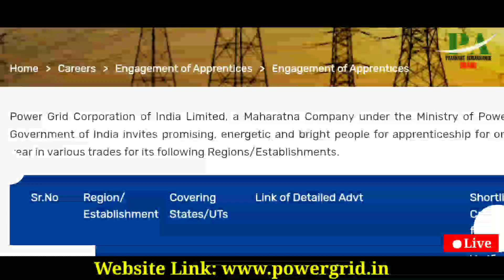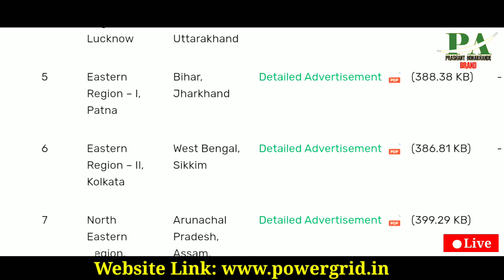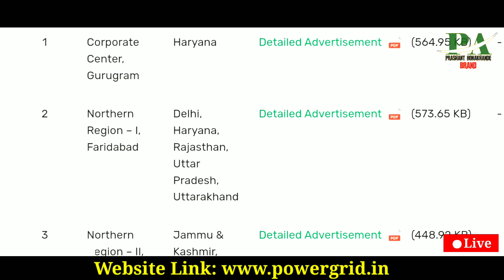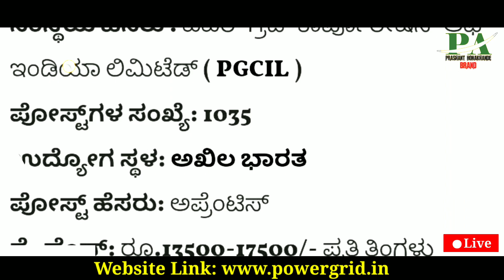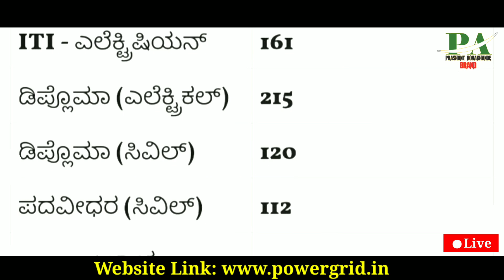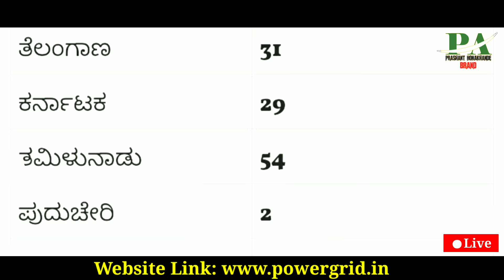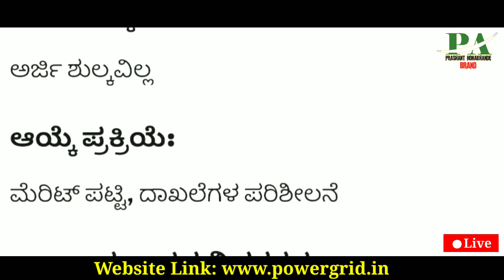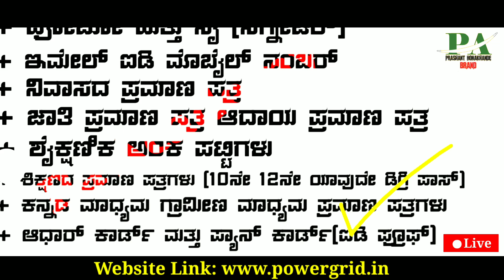Karnataka Power Department Vacancy | ವಿದ್ಯುತ್ ಇಲಾಖೆ ಹುದ್ದೆಗಳು ಕರ್ನಾಟಕ | latest Govt Jobs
Indian Latest Government Jobs Recruitment
Karnataka All Students Apply now Government Job